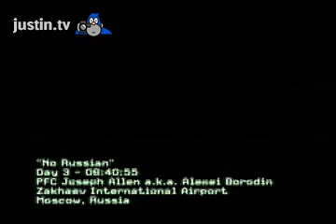[4PP] Brad plays MW2 airport scene